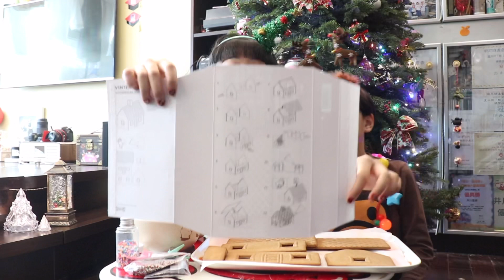【聖誕特輯】🎅🏻自製聖誕薑餅屋🎄DIY Gingerbread house🏠難易度⭐️⭐️⭐️⭐️［111］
いかわ‘s テレビ第111條片終於出咗啦‼️🤩
如果鍾意我哋條片就記得like同埋Comment 😛最緊要緊係Subscribe我哋個Channel啦🥰記得Share我地條片比你哋嘅朋友睇啦！如果有咩想同我哋講都可以留言俾我哋架😇大家記住要密切注意我地嘅動態啦🌀

💻Video editor: Yukina